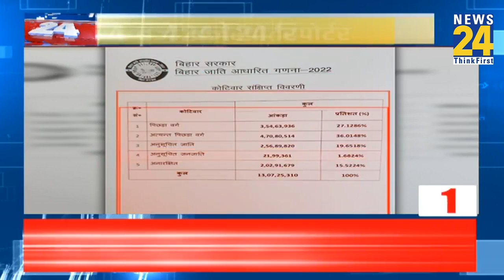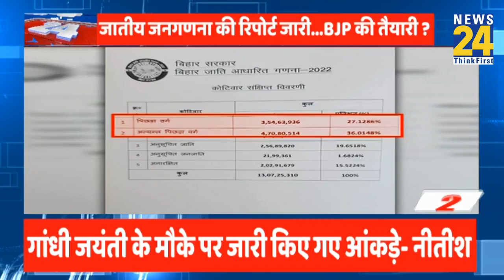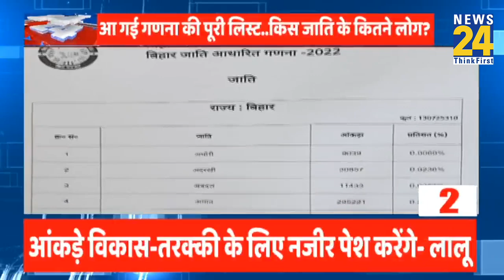4 बजे 24 Reporter | Hindi News | Latest News | Top News | Today's News | News24 LIVE